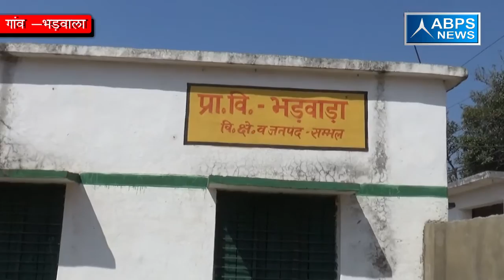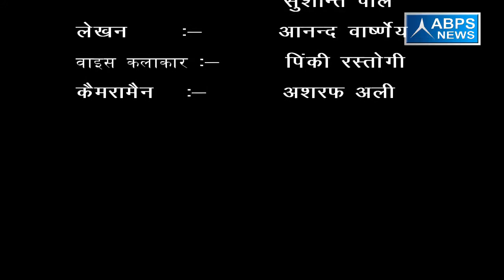ग्राम - भड़वाला, ब्लॉक - सम्भल, जनपद - सम्भल